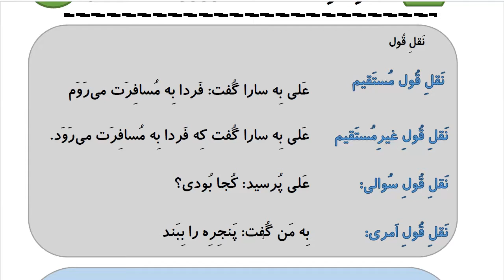Learn to Speak Persian FAST: For Intermediate - Lesson 9- ADDRESS - Part 11